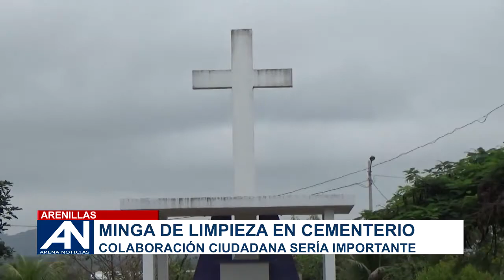CEMENTERIO DE ARENILLAS VIENE SIENDO ADECENTADO DE A POCO